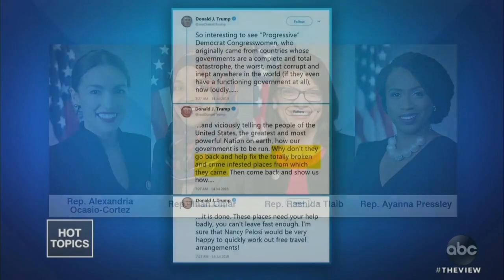Meghan McCain Laments Lindsey Graham Backing Trump's Racism: 'Not the Person I Used to Know'